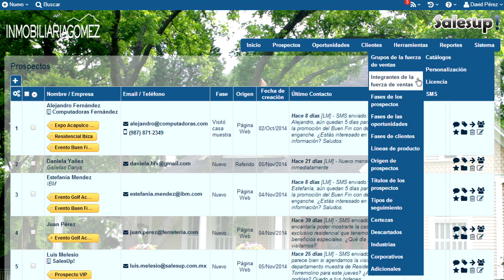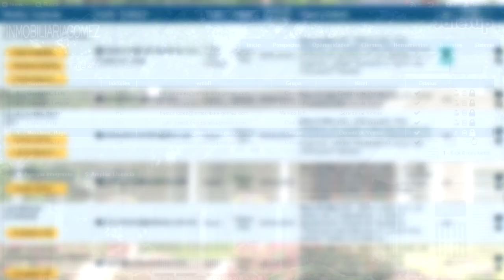Permisos | CRM SalesUp!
Toma el control de tu fuerza de ventas con la función de permisos personalizados de SalesUp! Ahora tú decides qué información pueden visualizar tus gerentes y vendedores.

Si aún no eres usuario, crea tu cuenta demo por 30 días gratis

SalesUp! es el CRM que te ayudará a incrementar tus ventas